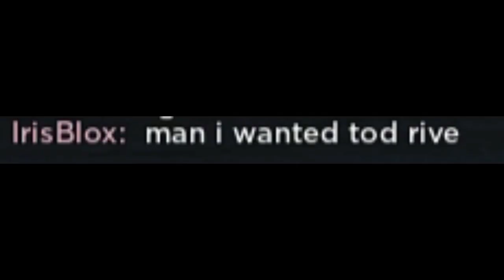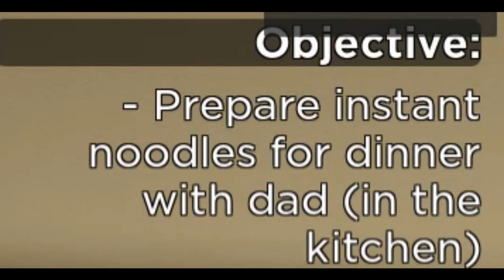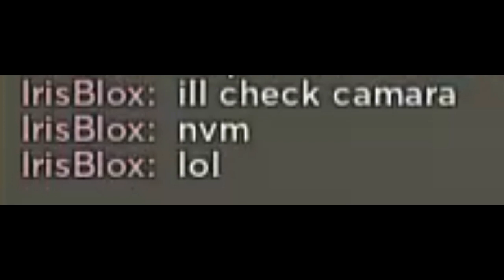Roblox weird strict dad - Funny Moments Memes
Enjoy this Vid :D